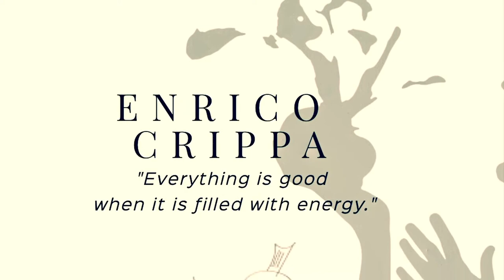Alba Restaurant: Piazza Duomo, a gastronomic delight!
Dinner at Piazza Duomo was an event to remember. This was the first experience of a 3 star Michelin restaurant. We had already enjoyed fantastic meals in Alba and wondered how different it might be. living in London, we are surrounded by a wealth of excellent restaurants. Delighted that Piazza Duomo exceeded our expectations.

The staff were friendly and helpful compared to ones we often encounter in fine dining restaurants. They were happy to adapt the tasting menu to suit our preferences. The ambience was elegant and comfortable. As it seems with most Italian restaurants, small well-behaved dogs were welcome!

The chef Enrico Crippa took great pride in creating beautiful dishes which were truly a feast for the eyes. Every course was amazing visually and I so enjoyed photographing the dishes.

He used local products most coming  from within a radius of 50 km and the salad course contained 81 ingredients selected from his own vegetable garden. This gave a new meaning to the word “salad”… So many colours, textures and tastes! I have never seen such a magnificent dish!

Crippa is Italian and his work is clearly influenced by his stays in France and Japan. The first course, with so many dishes, in particular reminded us of the careful attention to detail and precise preparation and presentation in the Land of the Rising Sun.

Since 2012 Enrico Crippa has been awarded 3 Michelin stars and in 2017 Piazza Duomo was awarded 15th position in the 50 best restaurants in the world.

It was a privilege to enjoy this meal which was “a piece of art” and to meet the chef afterwards; an unforgettable experience.